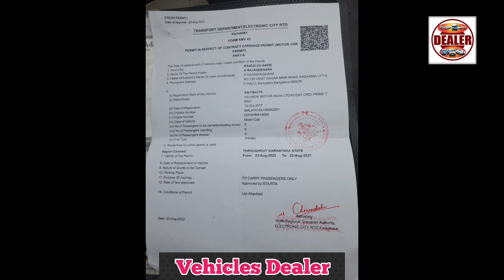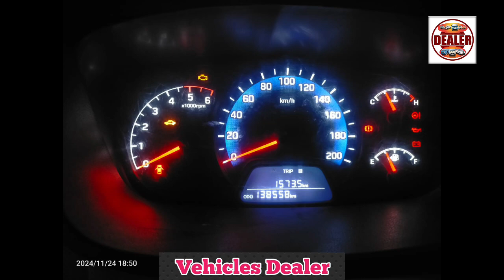Hyundai Accent ,📞 ☎️ ಓನರ್ ನಂಬರ್ ⬆️ ಮಾರಾಟಕ್ಕಿದೆ 🤗💕⬆️